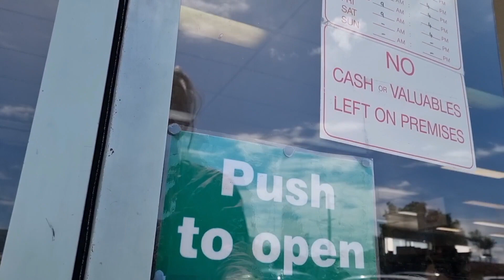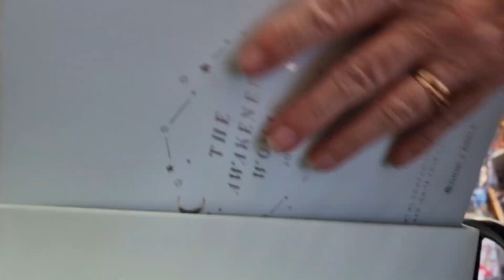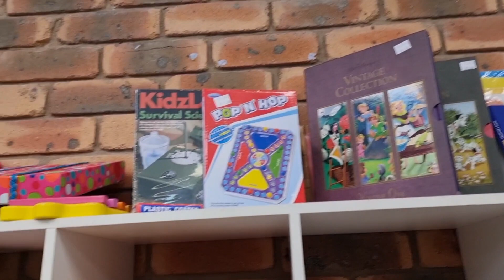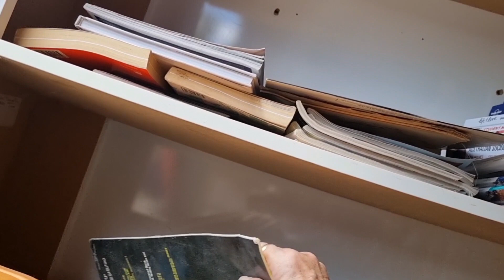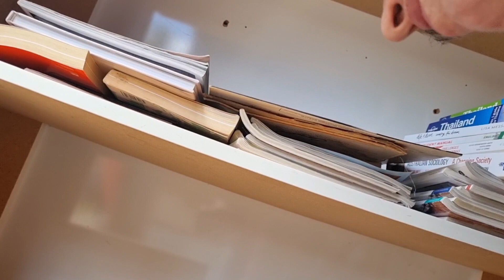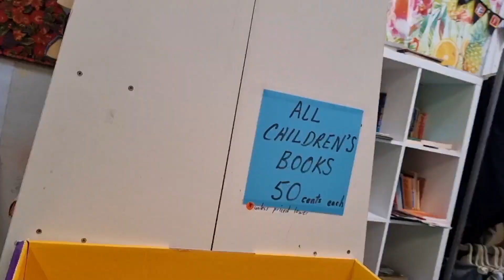Another opshop thrifting treasure hunt in store with me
My 1st upload had lost some voice over
So I deleted and reloaded new updated version  with voice over

I wrote an ebook...for beginner resellers to know what to look

You can buy me a juice if you like coz I don't do coffee :)all funds will go towards my car

Don't have Fb ? That's OK can send website link

Eprofit is a must have app to check your profit and fees